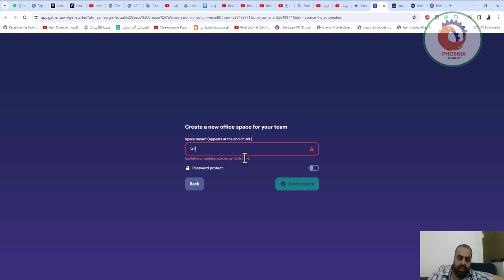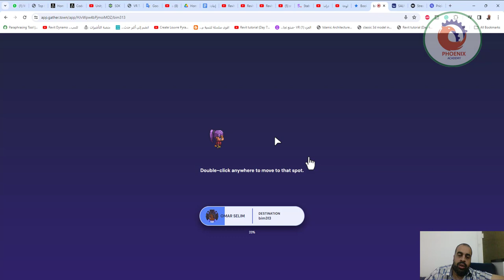gather town اجتماعت الميتافيرس مجانا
المقر الرئيسي الافتراضي للفرق البعيدة
يوفر Gather للفرق الموزعة مساحة رقمية تجمع الجميع معًا.

❤️ روابط التواصل
✅ انستجرام